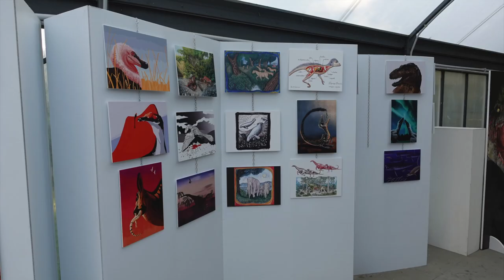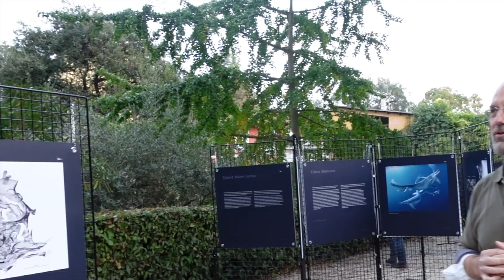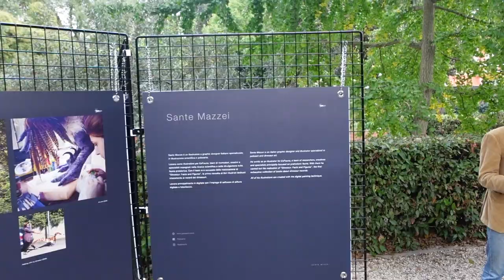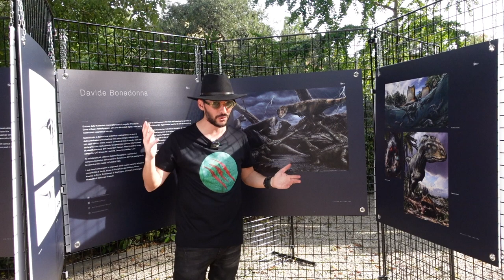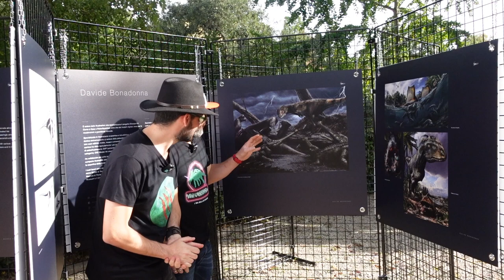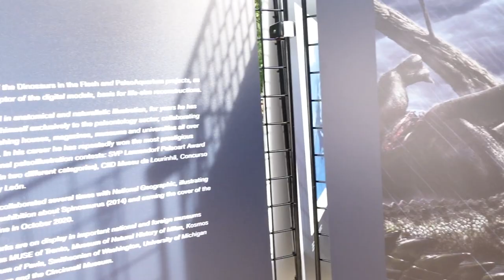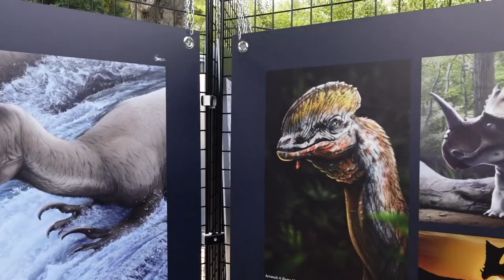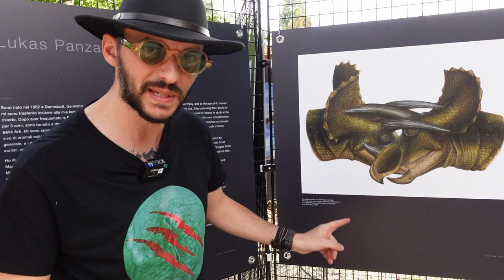Davide Bonadonna ci parla di paleoarte e paleoartisti italiani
All' orto botanico di Roma, il paleoartista Davide Bonadonna presenta lo stand dedicato alla paleoarte italiana. All' interno della mostra L' Impero dei dinosauri ("Dinosauri in carne e ossa " + Paleoaquarium) è possibile vedere anche l' allestimento dedicato ai vari paleoartisti italiani. Vi ricordo che la mostra è a Roma, ai giardini dell' orto botanico della Sapienza, e sarà fruibile fino al 3 aprile 2022